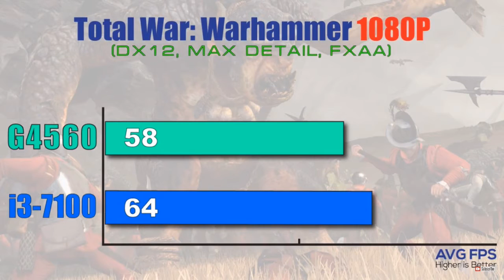Intel a luat RAZNA!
Fratilor chiar nu stiu ce sa zic despre intel , sunt atat de nesatuli de bani incat au limitat producerile de G4560